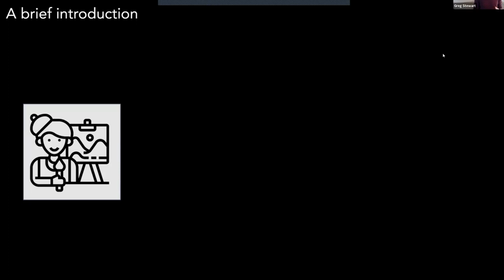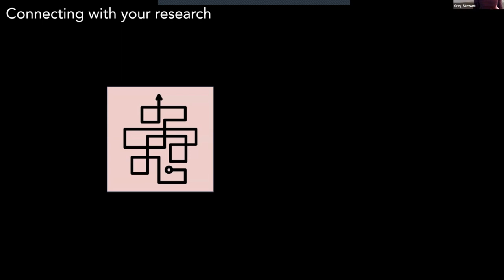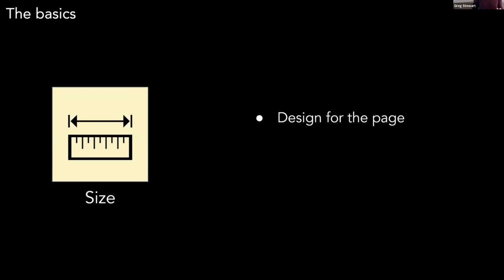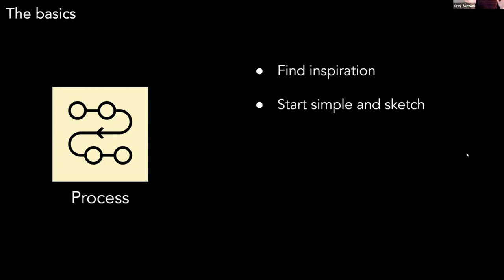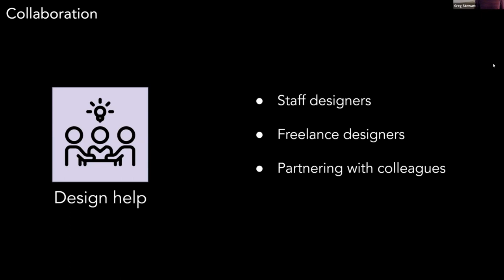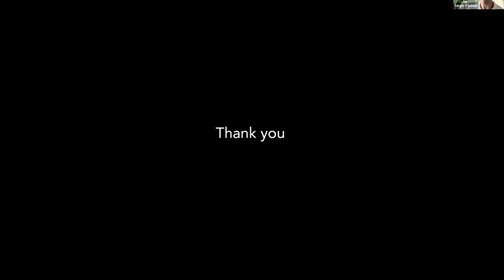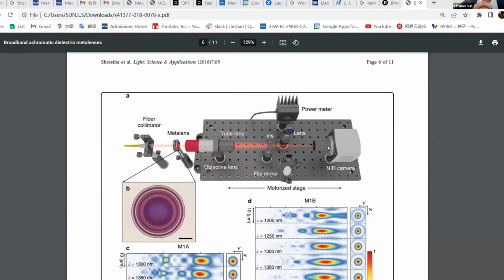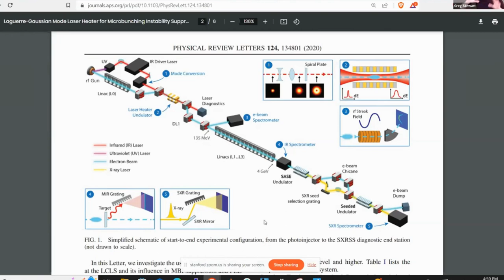QLMC Journal Club / Greg Stewart «Communicating Science Visually»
About: The Journal Club is a bi-weekly discussion hosted by the QLMC to discuss intersecting disciplines and emerging topics relevant to science and technology.

Title: Communicating Science Visually

Speaker: Greg Stewart is a senior graphic designer at SLAC. He joined SLAC in 2006 with a curiosity for science and an affinity for the Discovery Channel but quickly found himself thrown into the amazing world of physics and the less-than-amazing world of scientific acronyms. His responsibilities at the lab are varied, from branding and identity design to scientific figures and illustrations. He is most passionate about his work with researchers and scientists, helping them translate and visualize complex ideas into engaging, approachable designs. When not in front of the computer, Greg enjoys spending time with his husband and daughter traveling, building LEGOs and crafting delicious meals.

About the QLMC: The Quantum Light-Matter Cooperative’s (QLMC) mission is to understand, design, and ultimately control light-driven physical processes to help solve interconnected socio-technological challenges. The Q-LMC is located across various areas in California: based at the UCLA Electrical & Computer Engineering Department and co-located at the UCLA Physics & Astronomy Department, and Stanford University’s SLAC National Accelerator Laboratory, and the Linac Coherent Light Source. the brightest X-ray source operated by Stanford on behalf of the U.S. Department of Energy.